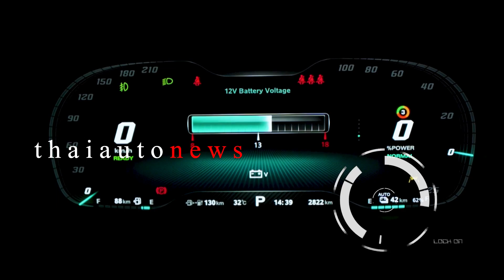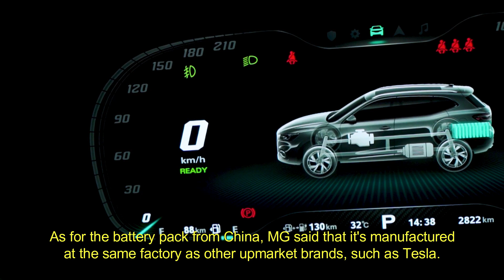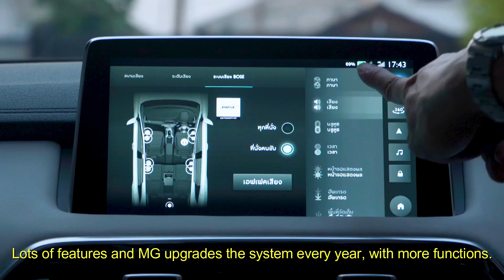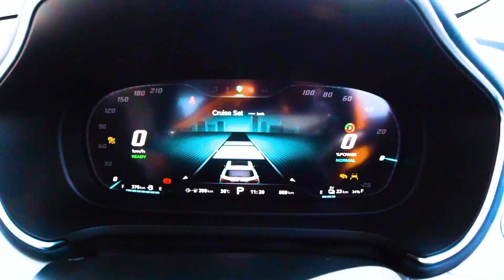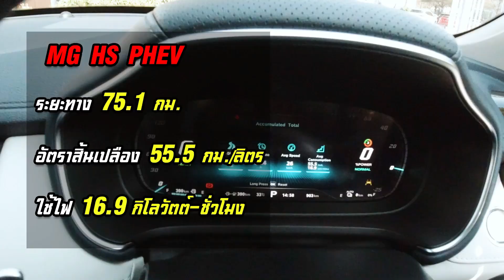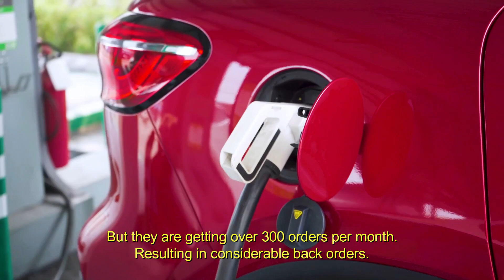REVIEW: 2021 MG HS PHEV ประหยัดโคดถ้าขับระยะสั้น!!/WITH ENGLISH SUBTITLES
MG HS PHEV
Price: Bt1,359,000
Engine: DOHC 16-valve Turbo TGI

Displacement: 1,490cc
Max power: 162ps/5,500rpm

Max torque: 250Nm/1,700-4,300rpm

Transmission: EDU II 10-speed

Motor: Permanent Magnet Synchronous

Max power: 122ps

Max torque: 230Nm

Battery: Lithium-ion

Capacity: 16.6kWh
Total power: 284ps

Total torque: 480Nm

Suspension (f/r): McPherson strut, stabilizer/multi-link, stabilizer

Brakes (f/r): vented disc/disc
Tires: 235/50 R18
Fuel tank capacity: 37 liters